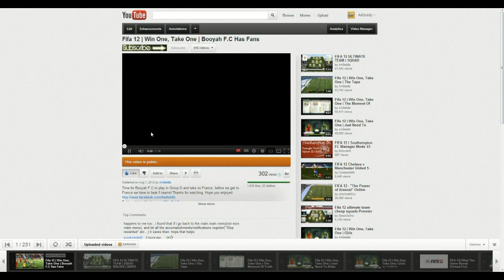Fifa 12 | Win One, Take One | Make It Longer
People wanted me to make the Win one take one videos a little long. So I came up with a idea and I talk about it in the video let me know down below what you think of the idea.